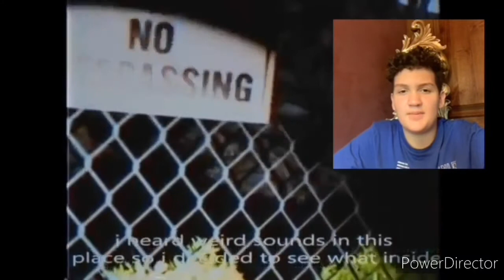Reacting To Scary Videos/horror Saturday/ siren Head Got Me!